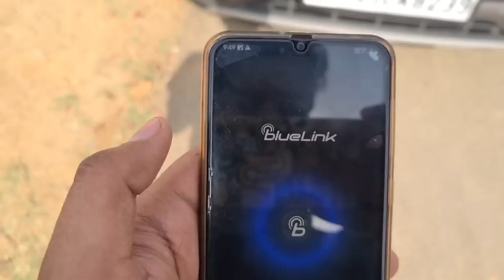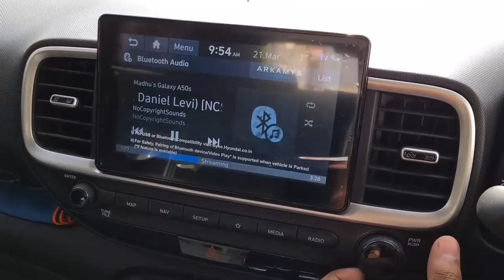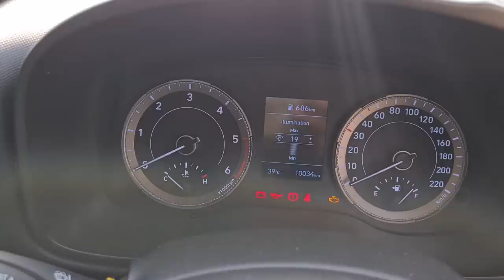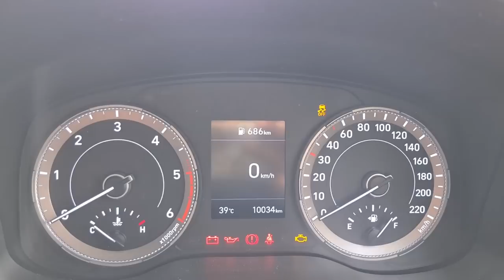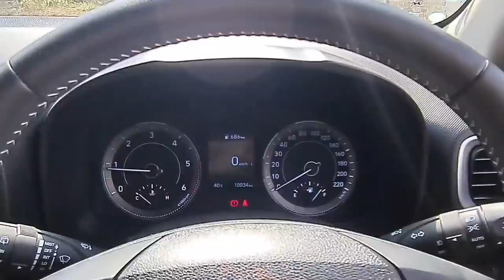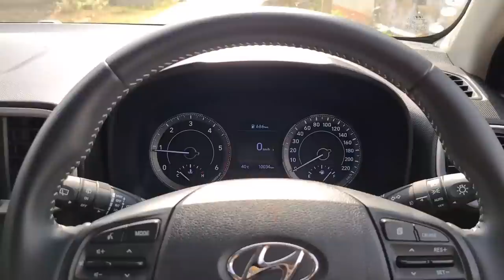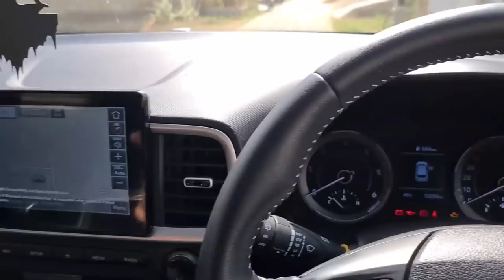Hyundai Venue Hidden & Anti-Theft Features 2021 | अब गाड़ी चोरी नहीं होगी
To buy Magnetic Sunshade 👇

To buy Towing belt 👇

To buy 3M Rat Replent Coating 👇

To buy Dashboard ring  👇

To buy Baseball Bat 👇

To buy Car Washer 👇

To buy Wurth Car Kit 👇

To buy Microfibre Cloth 👇

To buy Shiv ji locket 👇

To buy Mahakal locket 👇

To buy Wurth Tyre Foam Spray 👇

To buy Tyre inflator 👇

FOLLOW ME ❤

आपका अभार ❤